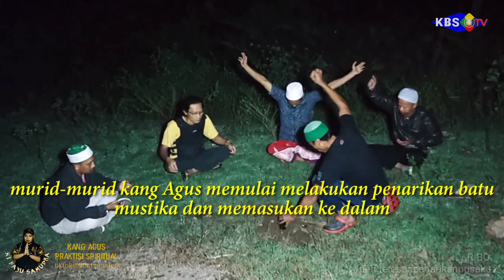🔴 PENGETESAN MURID PENARIKAN KERIS PUSAKA‼️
🔴 PADEPOKAN RIJALUL GHAIB 🔴
padepokanrijalulghaib pimpinankangagusal-fakir#jamaahistighosahasmaulhusna

disini kang Agus al-fakir akan menggembleng murid-muridnya untuk dilakukan penarikan pusaka atau batu mustika,yang sudah di riadhoi dan sudah di puasainya yang di ajarkan oleh kang Agus,apa bisa untuk pengetesan ilmu yang sudah di berikan atau di ajarkan oleh kang Agus, mari kita simak videonya sampai selesai dan jangan lupa subscribe yang belum subscribe biar teman-teman mendapatkan Vidio-vidio kami yang terbaru sekian terimakasih salam santun salam KBS TV MISTERI 🙏

@by:kangagusalfakirkbs
pimpinankangagusal-fakirkbs
jamaahistighosahasmaulhusna